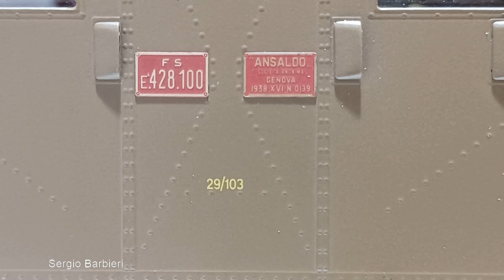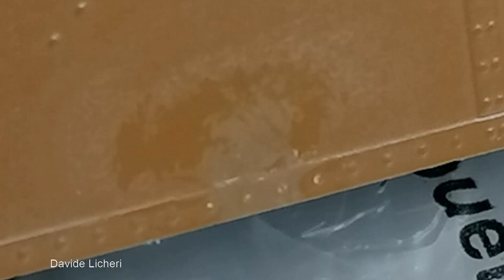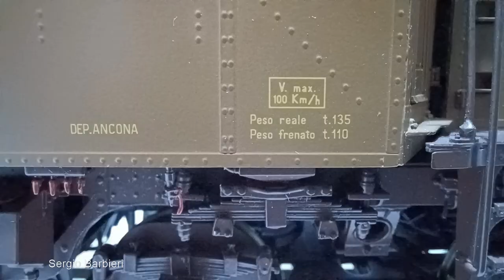E428 100 by Lemaco in scale 0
Modello prodotto da Lemaco in scala 0 tutto ottone nel 2004 in 48 esemplari...
Un grazie ad Andrea Picard per il montaggio del video.